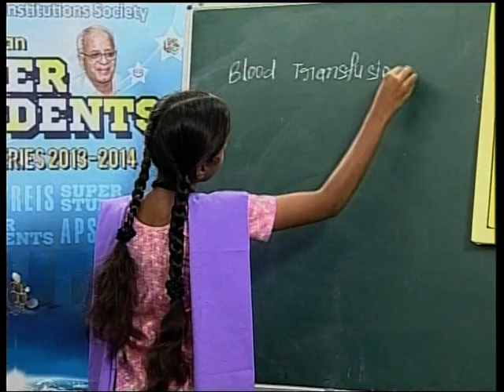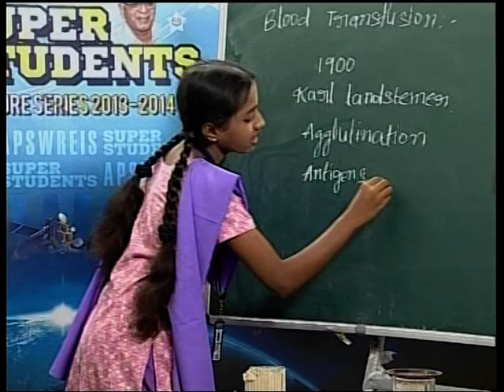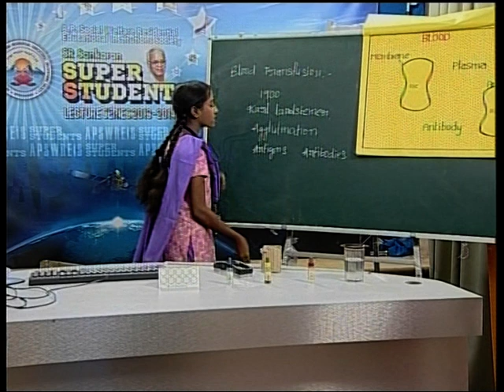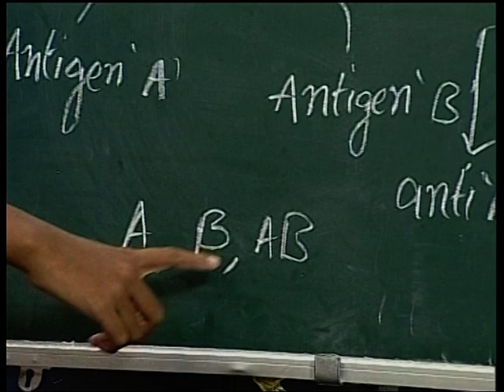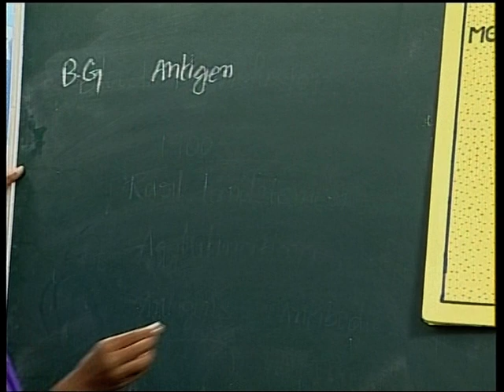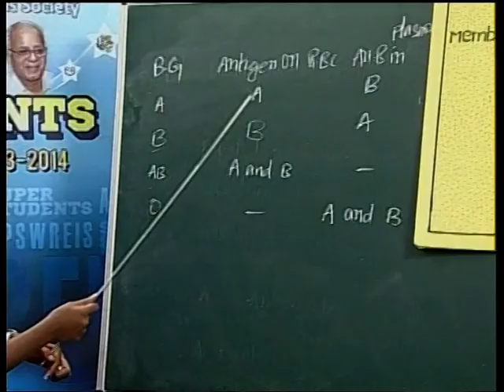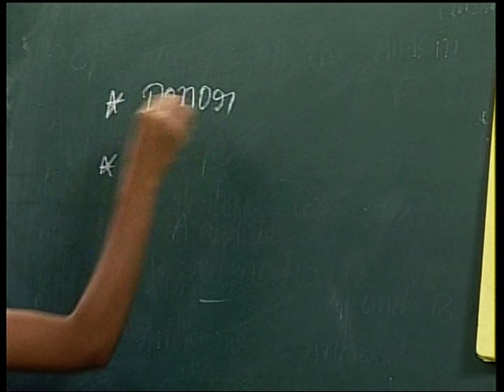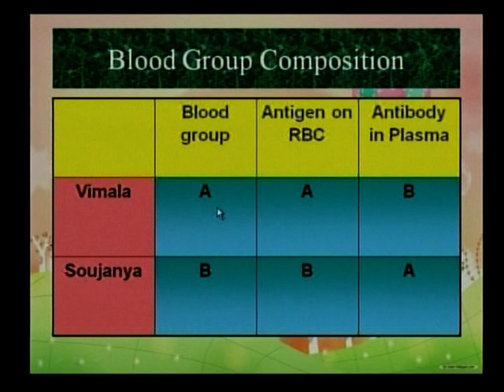APSWREIS- Super Students: Lecture -X Biology,Blood Groups by D.M Rajya Lakshmi -Part-1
APSWREIS- Super Students: Lecture -X Biology,D.M Rajya Lakshmi -Part-1In MANA - TV on  12.12.13 by D.M Rajya Lakshmi -Part-1In MANA - TV on  12.12.13